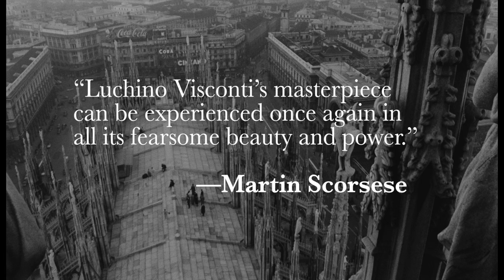Rocco and His Brothers trailer, 2016 restoration/release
The official North American trailer for Luchino Visconti's ROCCO AND HIS BROTHERS opening October 9 at Film Forum in New York! The 4K restoration is a "Martin Scorsese presents" of a Milestone Films release. Restored by CINETECA DI BOLOGNA AT L’IMMAGINE RITROVATA LABORATORY IN ASSOCIATION WITH TITANUS, TF1 DROITS AUDIOVISUELS AND THE FILM FOUNDATION. Restoration Funding Provided by GUCCI AND THE FILM FOUNDATION